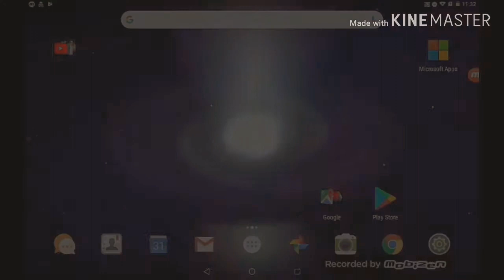Je teste des jeux épisode 3(en compagnie de Noah)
C'est ma première vidéo en ligne avec un ami j'espère qu'elle vous plaît